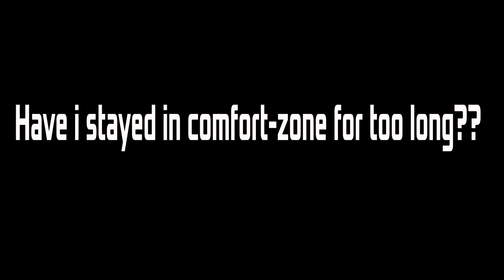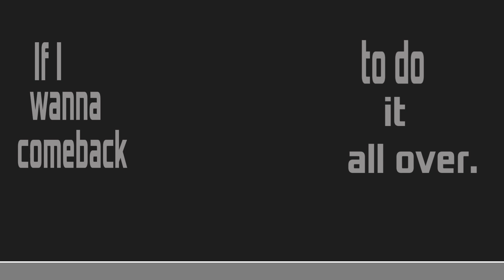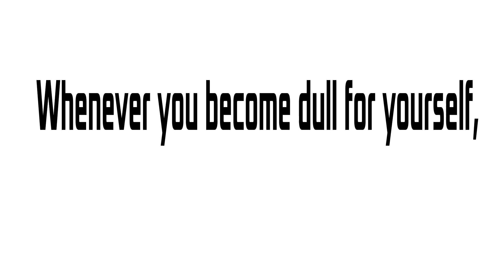Lofi challange...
i have a video for you for my fans and viewers for understanding... but it will sad to me that I didnt do anything right and Im very late to become best animator from doing the wrong things all over.

i need to be cheered in the comments.

whatever it takes, ILL FINISH What I start it!